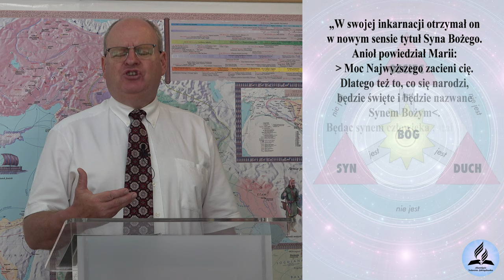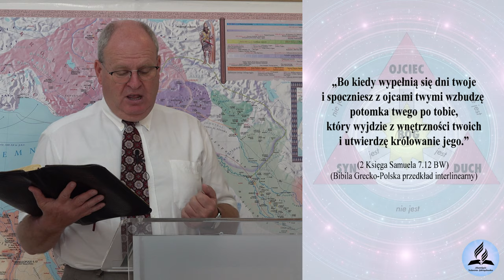"SYN" w kontekście Bóstwa Chrystusa - Wiesław Szkopiński (6)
"SYN" w kontekście Bóstwa Chrystusa - Wiesław Szkopiński
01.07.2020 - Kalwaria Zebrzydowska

* Co to znaczy "SYN Boży"?
* Czy "SYN" to zawsze "SYN"?
* Jak właściwie rozumieć określenie "SYN Boży"?

👉 Odwiedź i zaobserwuj 👍  nasz profil na Instagramie:
adwentysci.kalwaria

Dom Modlitwy
ul. Wojska Polskiego 6
34-130 Kalwaria Zebrzydowska.

Dane do wpłat:
34-130 Kalwaria Zebrzydowska
Bank: Nest Bank SA
nr konta: 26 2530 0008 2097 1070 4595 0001
tytuł przelewu: Misja w Internecie

DZIĘKUJEMY WSZYSTKIM DARCZYŃCĄ.
W najbliższym czasie będzie opublikowana lista i będzie informacja na co darowizny zostały przeznaczone.